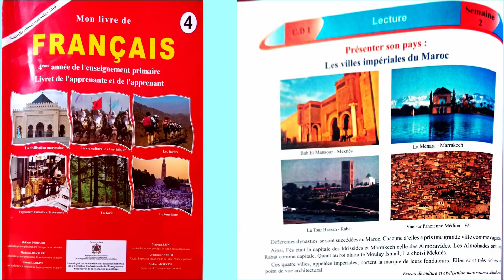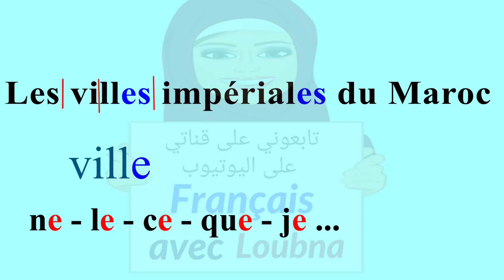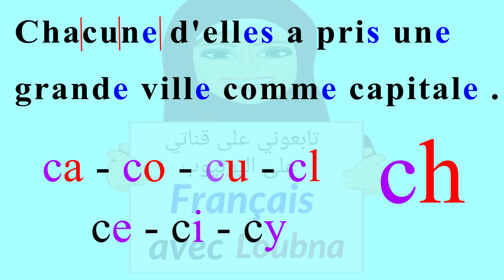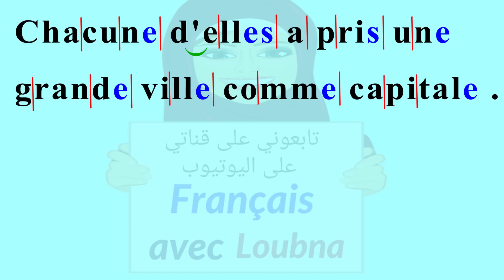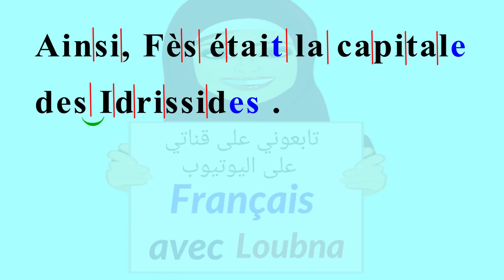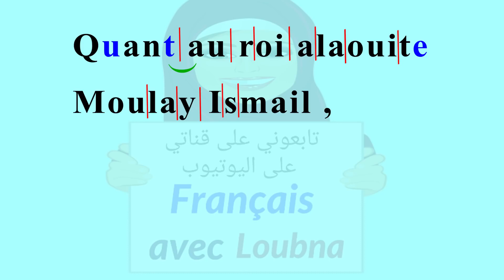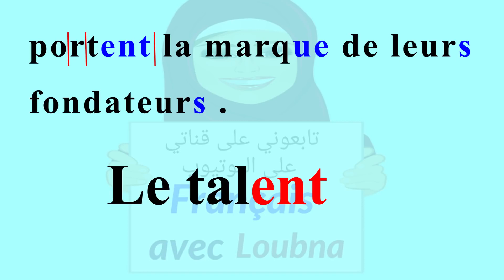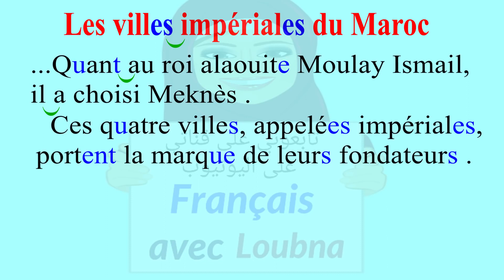.تعلم الفرنسية من الصفر 89